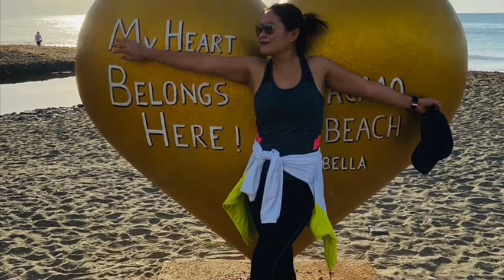16 July 2020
Different faces and smile of mine..